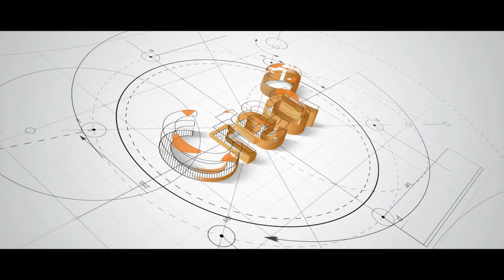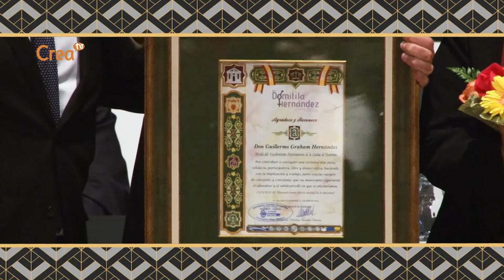40 años de Democracia Municipal - Homenaje a los líderes de la Carta Municipal 1979